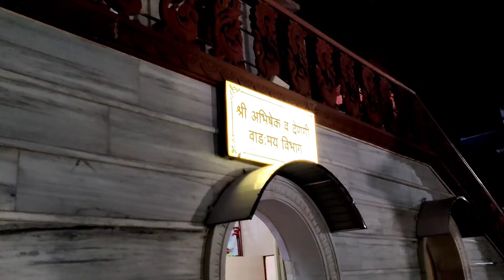😍 गजानन महाराज मठ,पुणे || Pune Hide Place || maddy's vlogs || Gajanan Maharaj Math, Pune 🙏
IPL VLOG PART 2 : MUMBAI INDIANS VS CHENNAI SUPER KINGS TATA IPL 2022 || MY FIRST VLOG !!!

IPL VLOG : CSK VS MI - MY FRIST IPL VLOG || stadium के बहार का माहौल और प्रोसेस || Chennai VS Mumbai

Enjoying with new peoples - Kashid beach ⛱️ Alibag | Part 1 | Beach in Kokan || Maharashtra || India

First off all thanks to  every one for coming our channel 😍
 😍दोस्तो आप सबका धन्यवाद हमारे CHANNEL पे आने के लिए  😍|
आप सबका प्यार ऐसेही देते रहो |

इस  CHANNEL पे मैं आप सबको

अगर आपको  मेरे VIDEOS  पसंद  आये तोह आपके  दोस्तो के साथ SHARE कीजिये |
अगर पसंद नही आये  तोह COMMENT  कर के REVIEW  दिजिये |

Main har roj naye naye vlogs banane ki koshi kar raha hu .

Historical vlogs.

Travel Vlogs

lifestyle vlogs

college vlogs

bachelor vlogs